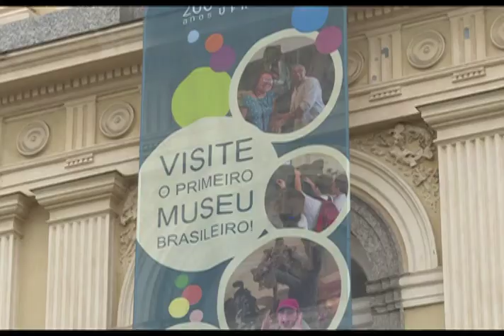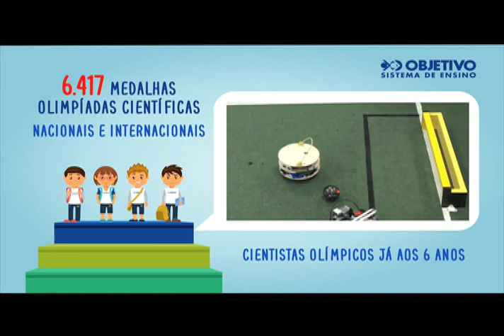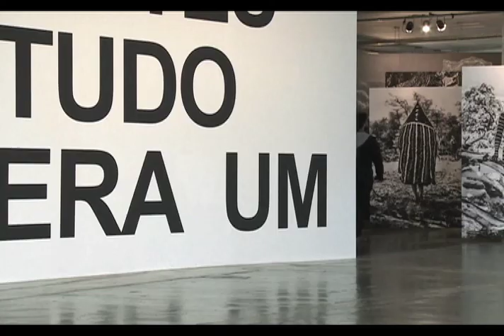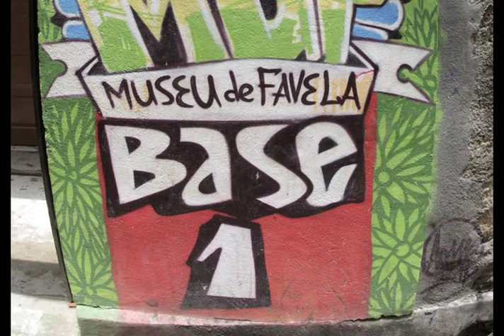Opinião Livre - A importância dos Museus - com José Minerini Neto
A destruição do Museu Nacional do Rio De Janeiro, que perdeu 90% de seu acervo após um Incêndio, em setembro de 2018, provocou uma grande reflexão em relação aos cuidados com a memória nacional.
O Brasil é rico em histórias e existem vários museus que contam boa parte delas.
 Para falar da importância dos museus para a preservação da cultura de um país, o Opinião Livre recebe o Coordenador de Arte do Colégio Objetivo, José Minerini Neto.